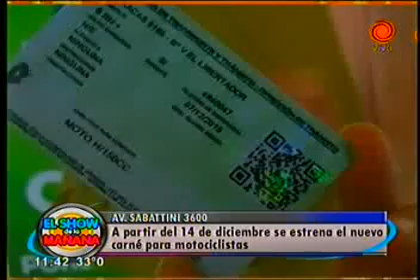Nuevo Carnet para motociclistas 10122012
A partir del 14 de diciembre se habilitarán los nuevos carné para motociclistas y los cursos para obtenerlo, así lo informó el director del Centro de Cpacitación de Transporte y Tránsito, Pablo Farías.